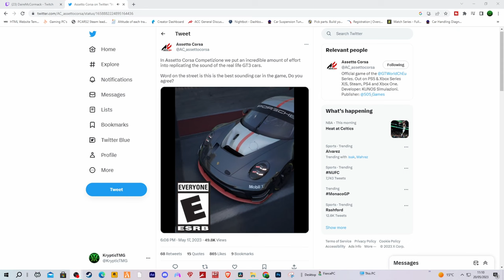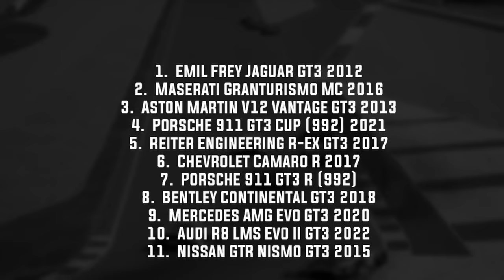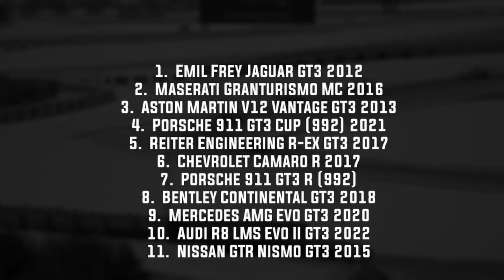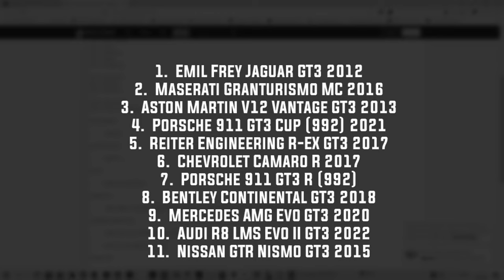What is The BEST Sounding Car on ACC